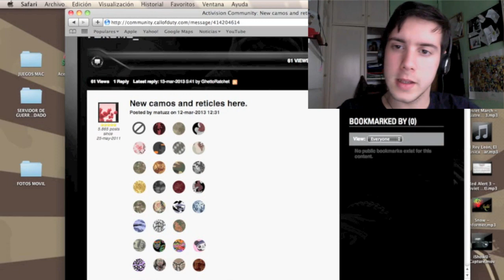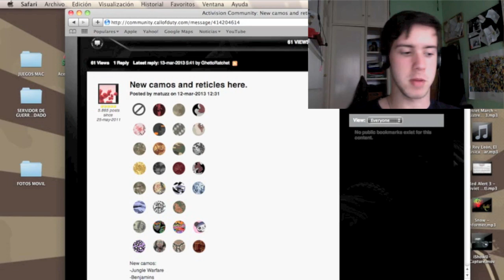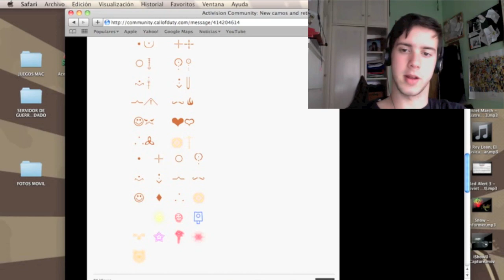BLACK OPS 2 Nuevos camuflajes,mirillas Que pasa con el canal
LINK DE LA NOTICIA:

Like y favoritos, ayudaras mucho a nuestro canal =)